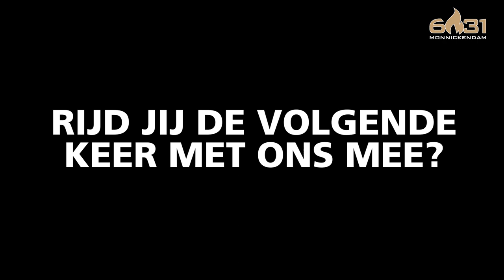PRIO 1 Brandweer 11-6031... WIJ ZOEKEN JOU!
INFOAVOND!
Kom maandagavond 12 november om 20.00 uur naar onze Kazerne in
Monnickendam (de werf 5) en krijg info, oefen mee met ons, stel je vragen en als je denk dit is wat voor mij meld je aan!